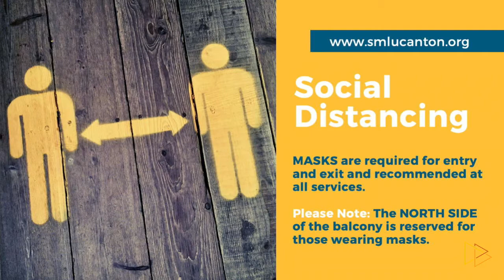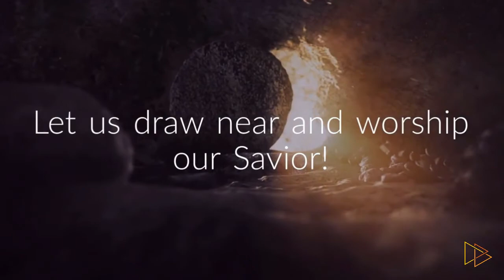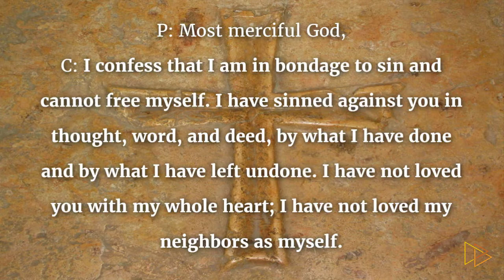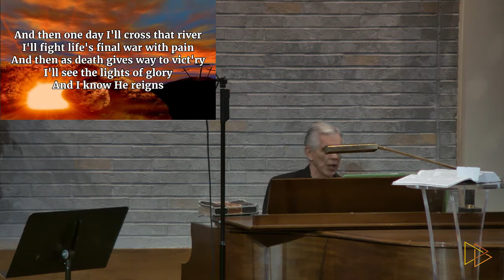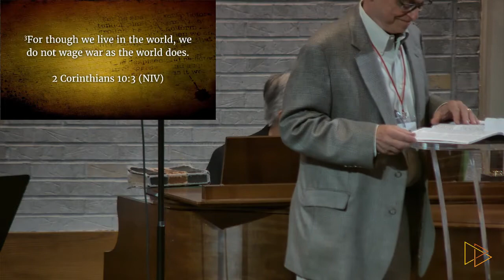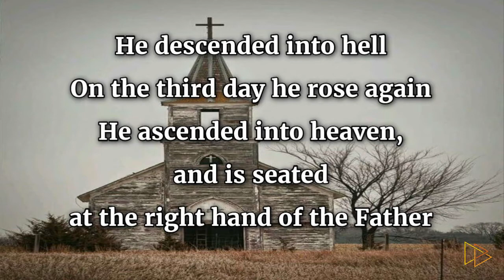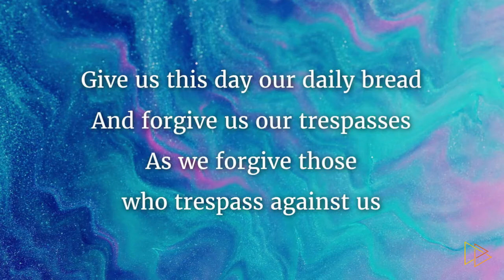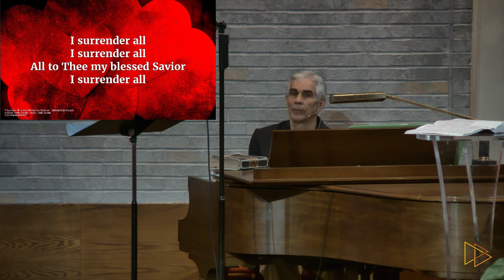Paul Anderson Guest Speaker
The Path Sermon Series